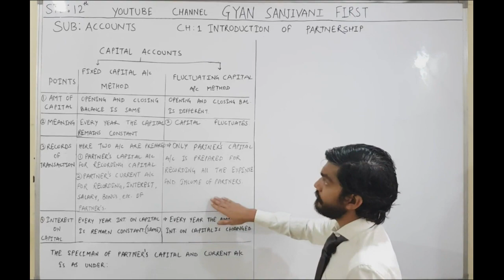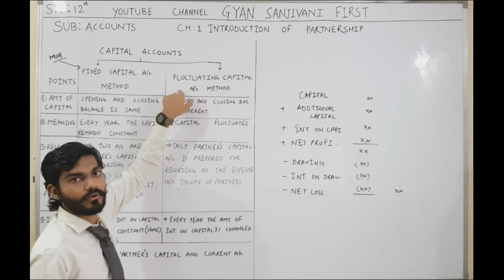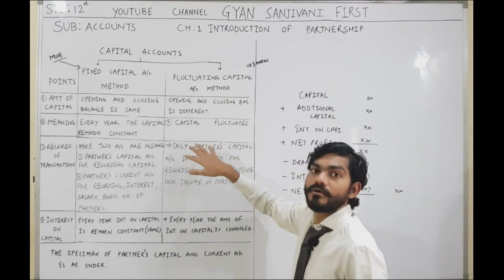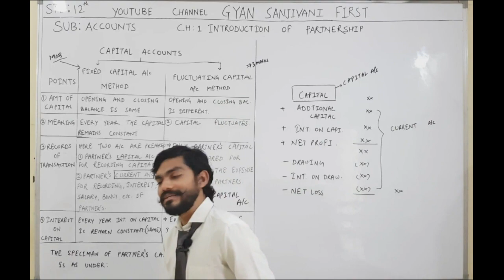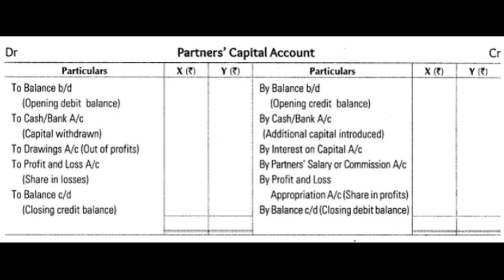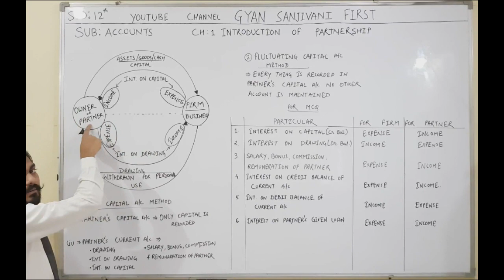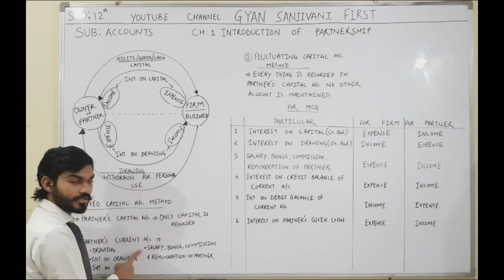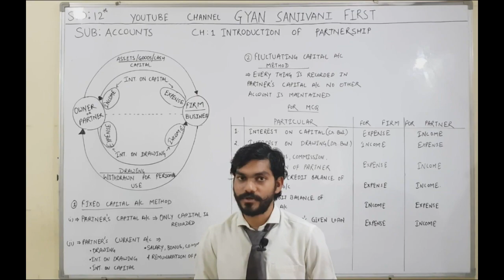2nd Video | ELEMENTS OF A/C PART - 1 | CH - 1 , TOPIC : METHODS OF CAPITAL ACCOUNTS | STD 12th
SUBJECT        : ELEMENTS OF ACCOUNTS PART - 1
CHAPTER - 1  : METHODS OF CAPITAL ACCOUNTS  | (STD-12th)
WEIGHTAGE : 4 MARKS ( CHAPTER
THIS VIDEO IS USEFUL FOR 12TH STD STUDENTS WHO HAS TAKEN
COMMERCE STREAM. THIS VIDEO HELPS YOU TO UNDERSTAND ABOUT HOW MANY METHODS OF CAPITAL ACCOUNTS IN PARTNERSHIP FIRM.